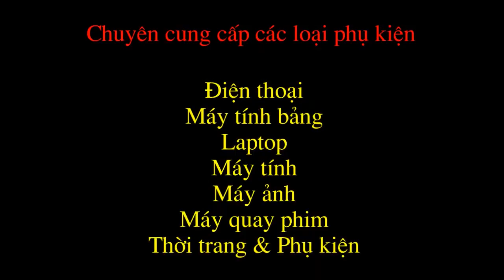Bao Da Asus Fonepad 8 FE380CG Pu Tại Beside.vn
Mua Ngay Bao Da Asus Fonepad 8 FE380CG Pu Tại Beside.vn
- Bao Asus Fonepad 8 FE380CG Pu được làm từ chất liệu da PU với thiết kế kiểu dáng cổ điển mà vẫn đảm bảo yếu tố thời trang cho chiếc máy tính bảng của bạn. Đồng thời sản phẩm còn có nhiều màu sắc khác nhau thoải mái cho bạn lựa chọn gam màu phù hợp khẳng định phong cách của mình.

- Xung quanh Bao Asus Fonepad 8 FE380CG được may bằng các đường chỉ chắc chắn giúp bao da không bị bong tróc và trở nên bền bỉ hơn, bảo vệ cho chiếc tablet của bạn không bị trầy xước khi va đập mạnh. Bên trong bao da được lót nhung mịn giúp màn hình không bị cấn, trầy.

- Bao da được thiết kế dạng quyển sổ thời trang, có thể chống ngang hoặc nằm ngửa giúp bạn thuận tiện khi lướt net, chơi game, xem phim, đọc báo...
906 Cách Mạng Tháng 8, Phường 5, Q Tân Bình, HCM